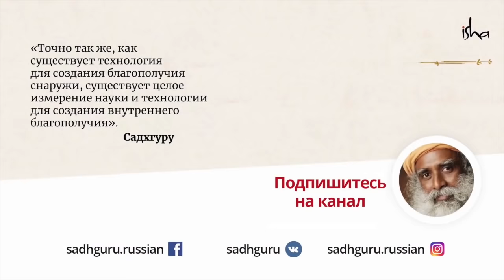Нечто феноменальное происходит, когда тебе исполняется 33, 42/46, 60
33 года:  для одних это — всплеск энергии и успех в жизни, для других — начало кризиса среднего возраста. В чем значение этого периода? Как подготовиться к тому, чтобы максимально использовать этот переход в своей жизни? Садхгуру утверждает, что у вас ещё есть (и не один) шанс!